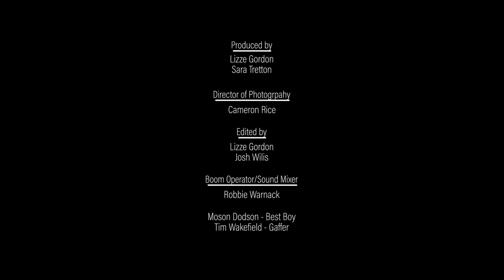Crazy Bitch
Written & Directed by:
Lizze Gordon

Starring:
Sara Stretton & Roxy Striar

Director of Photography:
Cameron Rice

Edited by:
Lizze Gordon & Josh Wilis

Boom Operator/ Sound Mixer:
Robbie Warnack

Mason Dodson & Tim Wakefield